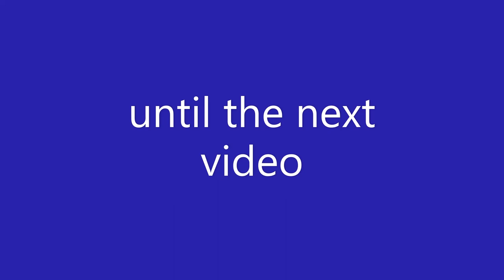de wereld van achtbanen